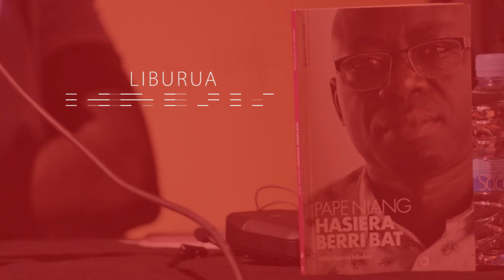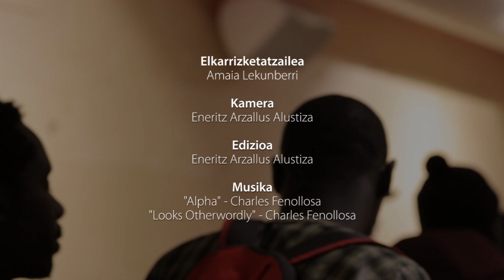Pape Niang: "Zerbait egin dezakegu, ala horrela jarraituko dugu?"